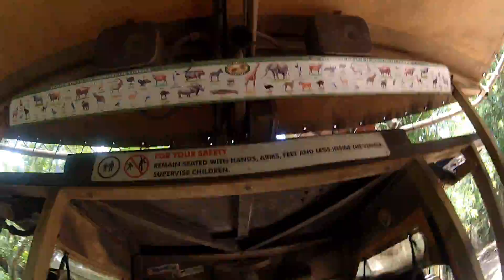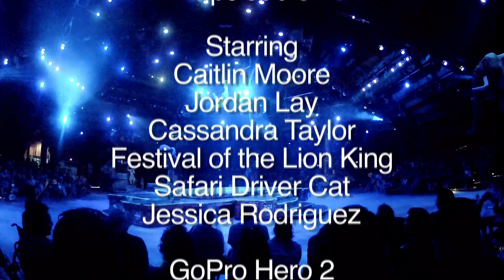C^Squared Take WDW: Ep 5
Day four of our awesome trip began at Animal Kingdom. The second part of the day is featured in Episode 6. We enjoyed the Festival of the Lion King, the safari and more!